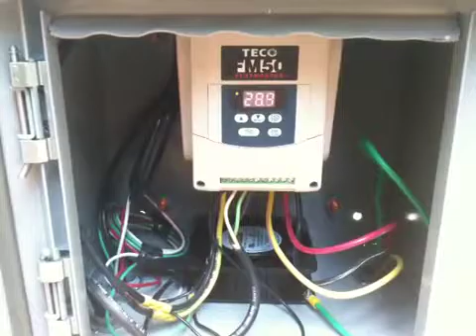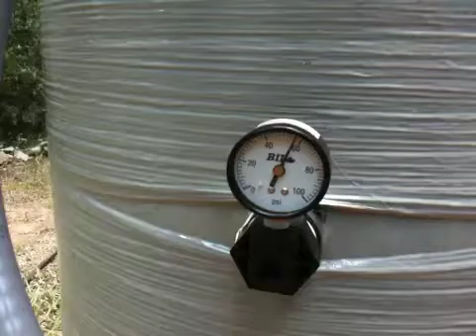VFD Water Well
High Tech Water Well